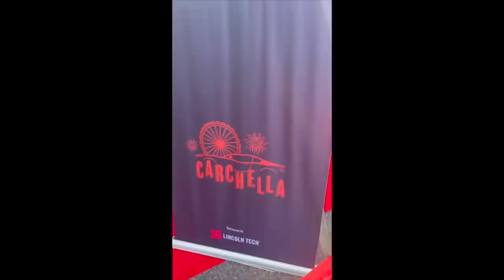BREAKING: DJ Envy Just Took An L In Court Today!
DJ Envy agreed to a settlement that will prevent him from using the name “Carchella” after Coachella sued him for trademark infringement.According to court documents obtained by AllHipHop, the DJ accepted a permanent injunction that will stop him from ever using the name “Carchella” again. Last year, Coachella sued The Breakfast Club co-host for promoting a car show called “Carchella.”According to court documents obtained by AllHipHop, the DJ accepted a permanent injunction that will stop him from ever using the name “Carchella” again. Last year, Coachella sued The Breakfast Club co-host for promoting a car show called “Carchella.”Coachella claimed DJ Envy ignored its requests to change the name of his event. As a result, the brand filed a lawsuit for trademark infringement.

After getting sued, DJ Envy opted to drop the “Carchella” name. He previously agreed to a preliminary injunction and a temporary restraining order.

Rodman E. Honecker, one of Coachella’s attorneys, informed Judge Claire C. Cecchi about the final settlement in a filing submitted on Monday (March 7). The agreement included a permanent injunction to ensure the veteran radio personality is barred from any usage of “Carchella.”

DJ Envy, whose real name is RaaShaun Casey, cannot engage in any infringing activity of the Coachella brand. The settlement also stipulates that he’s not allowed to host, produce or promote any event using the “chella” suffix.

Although the lawsuit wasn’t completely painless, DJ Envy was able to avoid a costly trial. Both sides agreed to cover their own costs, expenses and lawyer fees in the settlement.